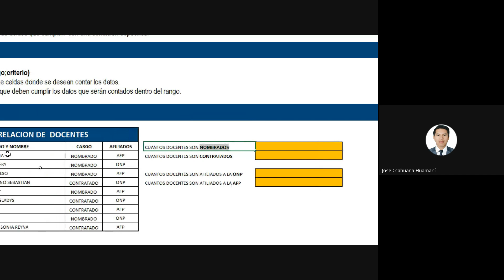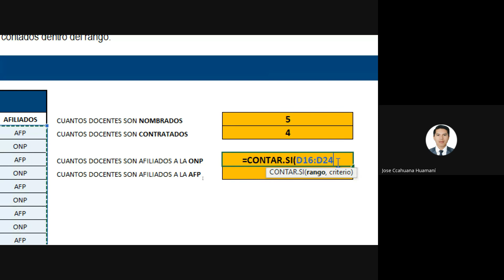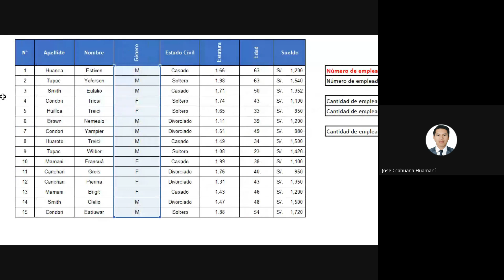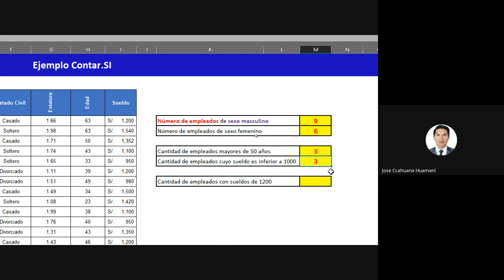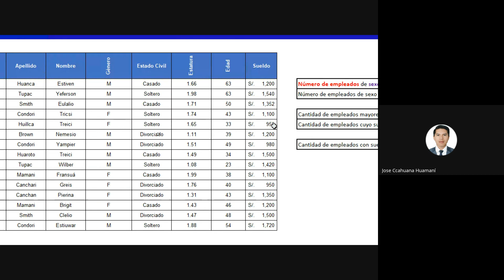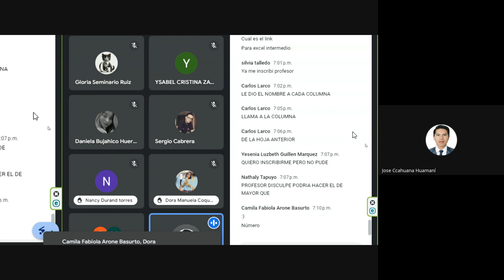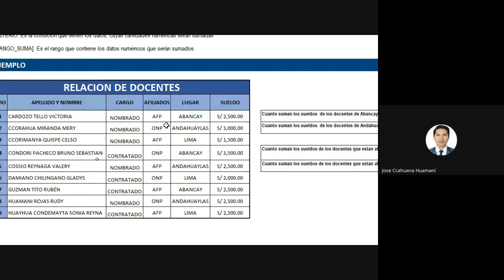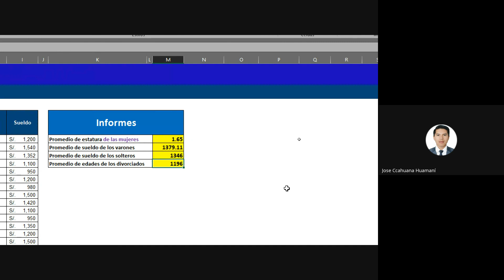CLASE N°5 MICROSOFT EXCEL NIVEL BÁSICO (JUNIO 2 - 2024)